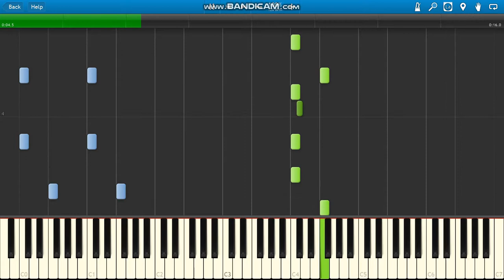NLE Choppa Shotta Flow 2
NLE Choppa Shotta Flow 2 piano.